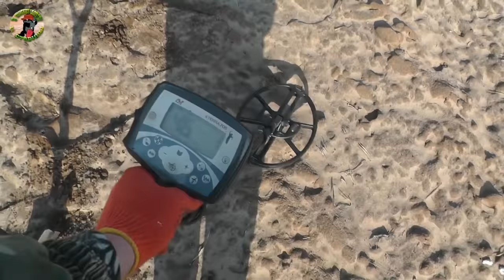МУЖИК ПОЛУЧИЛ СРОК ЗА ТО ЧТО ПРЯТАЛ В ГАРАЖЕ.НЕ ДЕЛАЙТЕ ТАК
Что можно держать дома,а что нет...А то если кто то сообщит куда надо будет море проблем.Игрушки для взрослых.

В поисках Золота и Старины с Дмитрием.